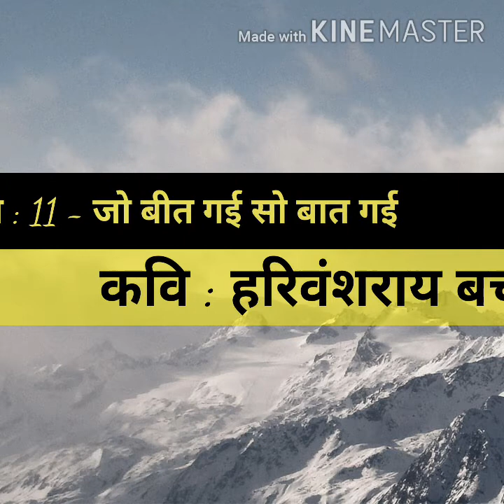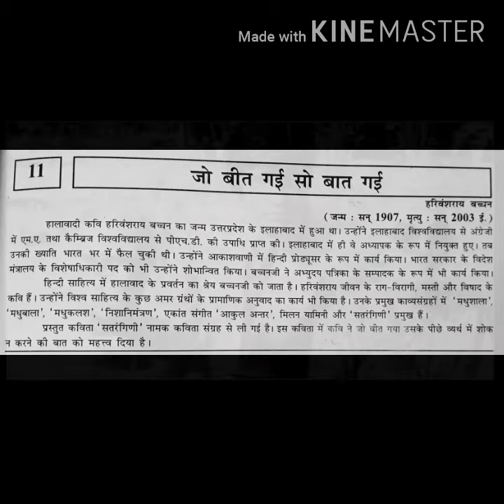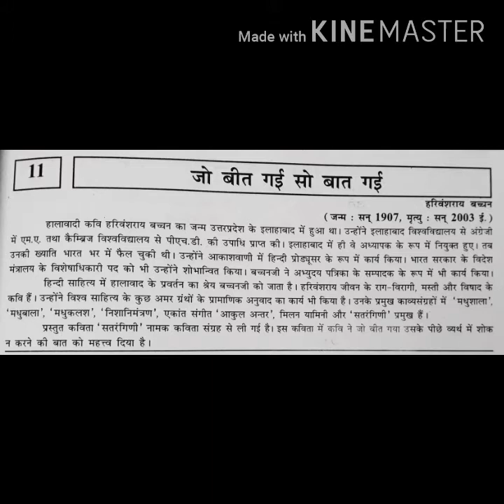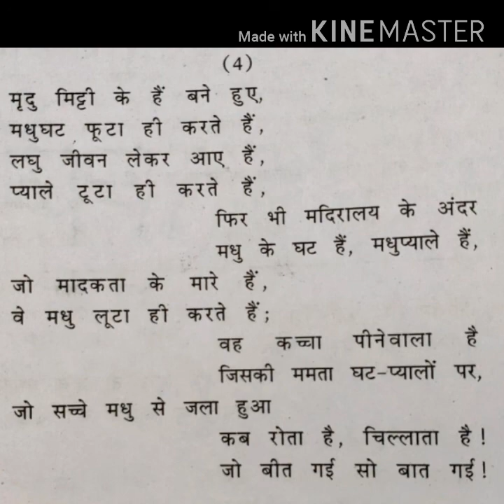Std : 12 - Sub : Hindi - काव्य : 11 - जो बीत गई सो बात गई